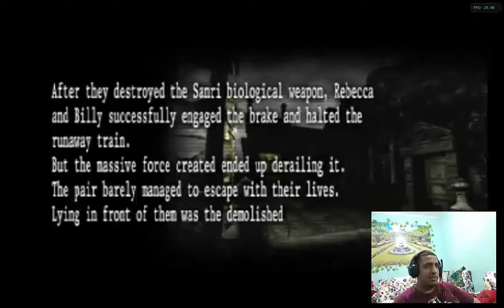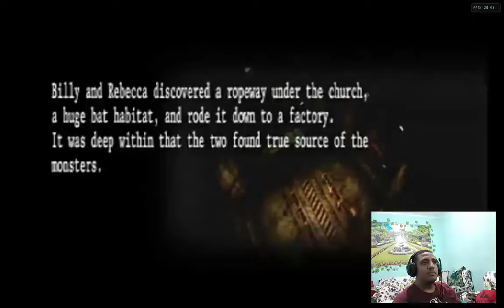رزدنت ايفل مؤامرة المظلة الحلقة 1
رزدنت ايفل مؤامرة المظلة